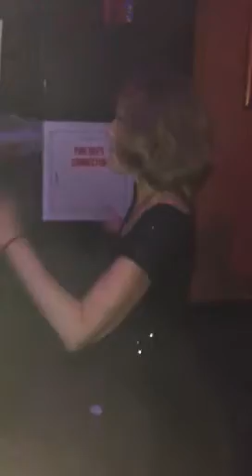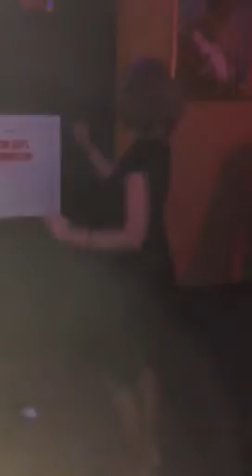The Dancing Granny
The Dancing Granny Getting jiggy wit it!